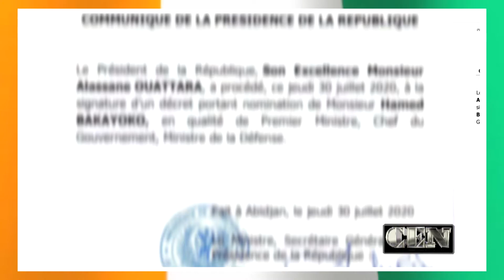Côte d'Ivoire: S.E HAMED BAKAYOKO, Premier Ministre